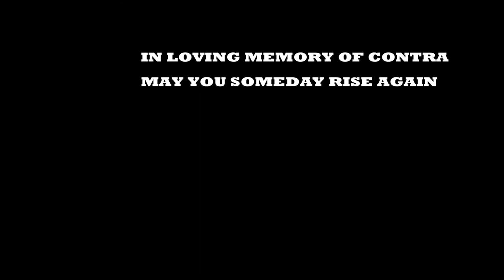Contra Remake in Super Mario Maker (NES Remix Version)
Intro - 0:00
Stage 1 Jungle - 0:05
Stage 2 Base1 - 2:18
Stage 3 Waterfall (Course ID: B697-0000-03E6-BB66) - 4:44
Stage 4 Base 2 - 7:08
Stage 5 Ice Field - 9:48
Stage 6 Energy Zone - 13:02
Stage 7 Hangar - 16:54
Stage 8 Alien's Lair - 20:00

Here's a remake of all the levels in the original Contra for the NES.  I added this music from the Contra for the NES.

Music taken from Contra for the NES.